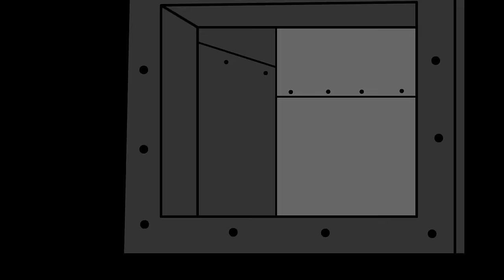SpongeBob is cooking Kaufmo: Digital Circus cartoon Animation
In this video I made a cartoon animation of SpongeBob making krabby patty straight out of Digital Circus KAUFMO!